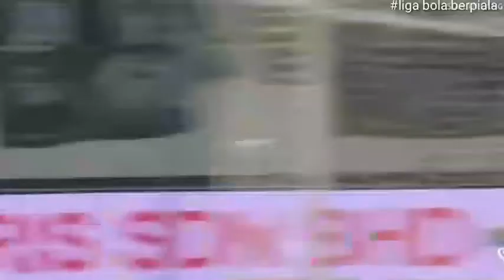terbaru‼Terengganu FC vs Selangor FC🔥(separuh akhir)